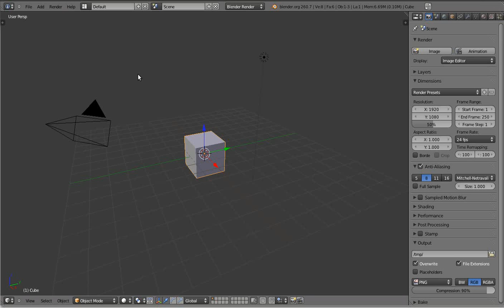Node Editor Toolbar with Drag&Drop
Initial version of a toolbar for the node editor, as an alternative method for adding nodes.

Every node class has its own panel, so they can be collapsed individually. Nodes can be added from the tool bar by dragging & dropping onto the main editor area.

Still needs a lot of UI polish and some additional features to make it more useful, e.g.:
- Color themes for node classes for easier recognition
- Individual node type icons
- Search box for node types by name or tooltip
- Extra panel for favorite/often used node types